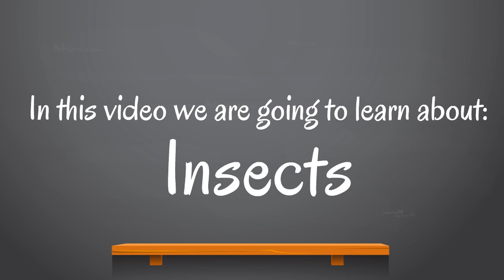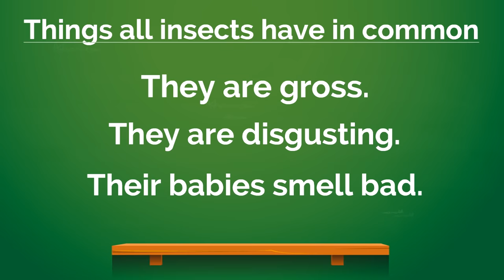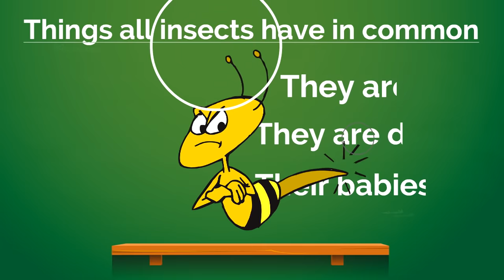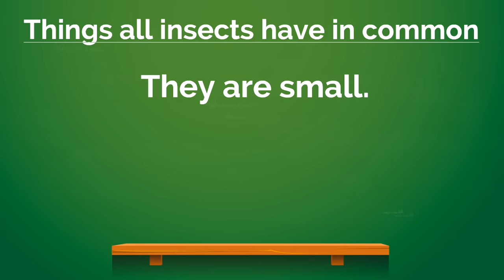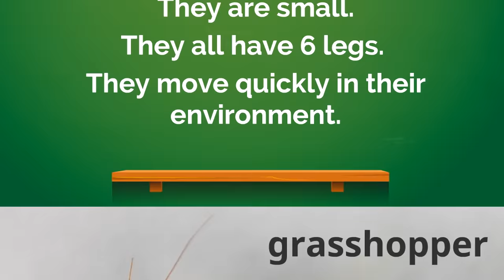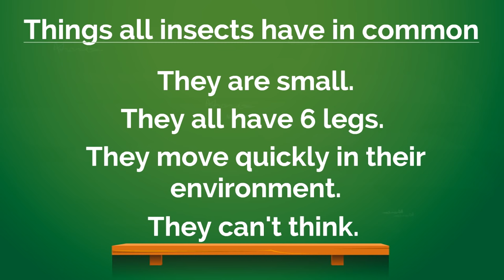Insects for Kids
Learn about insects in this insects video for kids! Insects are the largest animal group in the world! See what insects have in common and learn about individual insect types! Insects are awesome!!